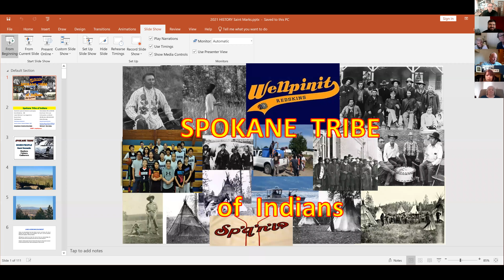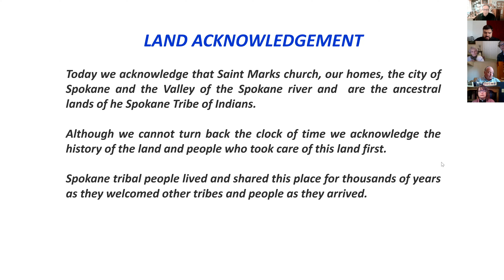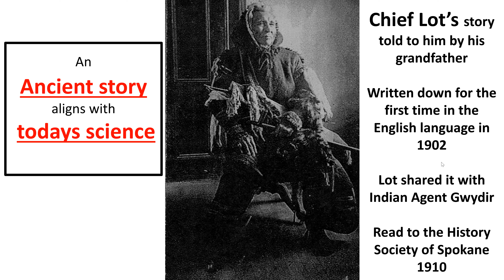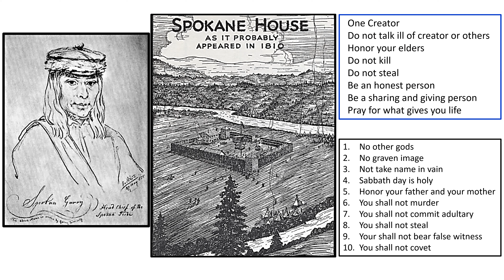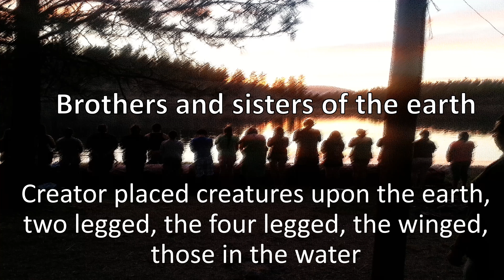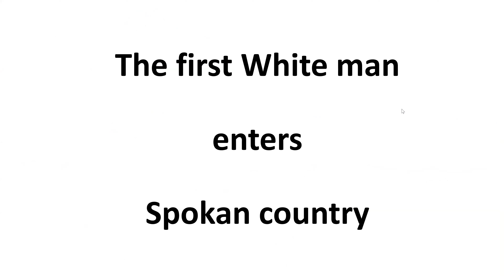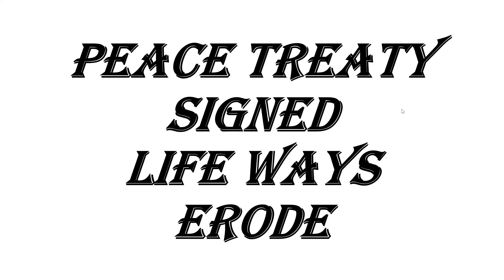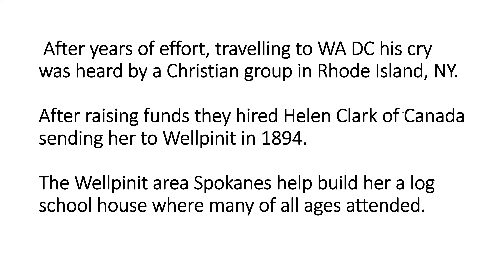Sunday Forum with Warren Seyler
Join Warren Seyler from the Spokane Tribe of Indians as he shares with us some of the history of the native people's of this land. Warren shares an example of a land acknowledgement we could us to acknowledge the history and the spirit of the land. Of special interest in the incredible spirituality of the Spokane people who shared much in belief in common with early Christian missionaries.